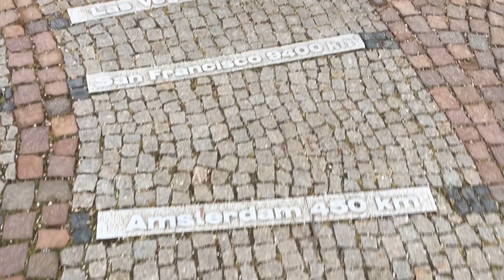2021 Germany - Baden Baden